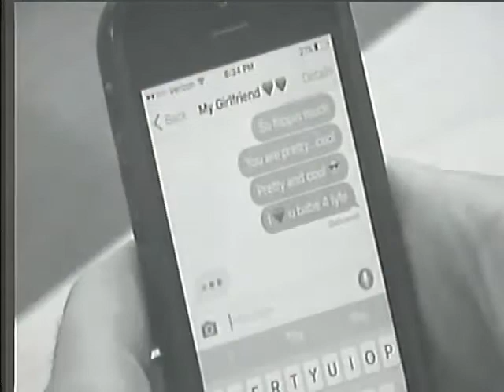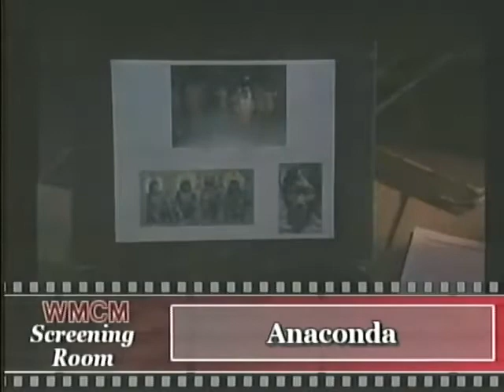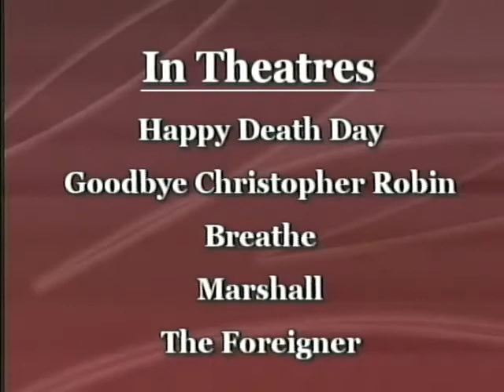Screening Room 10.10.17 4:00pm